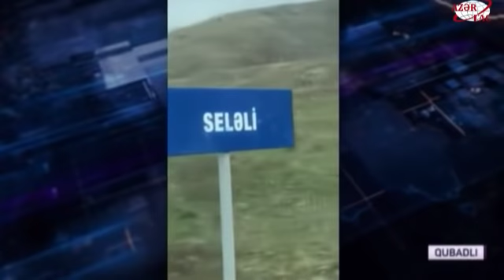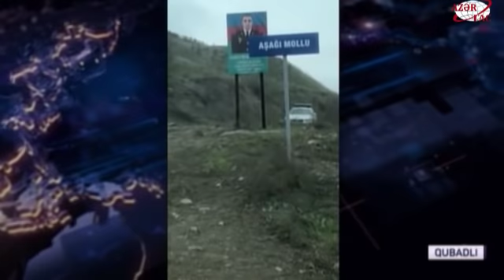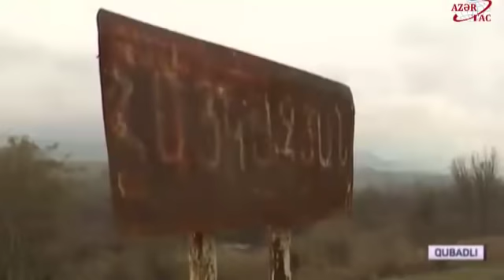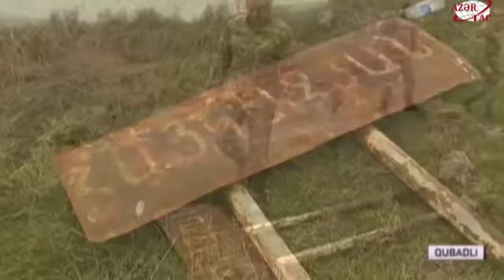Prezident İlham Əliyev və birinci xanım Mehriban Əliyeva Qubadlı və Zəngilan rayonlarında olublar